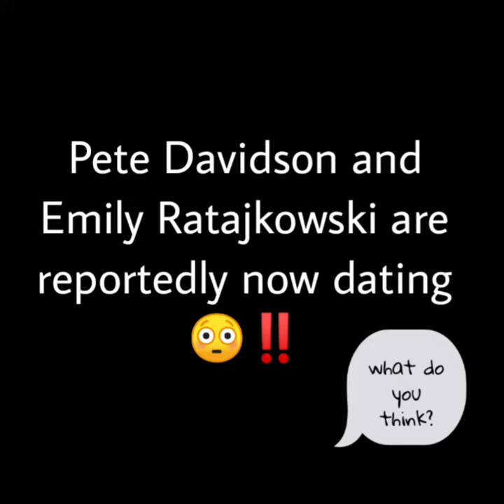Pete Davidson and Emily Ratajkowski are reportedly now dating